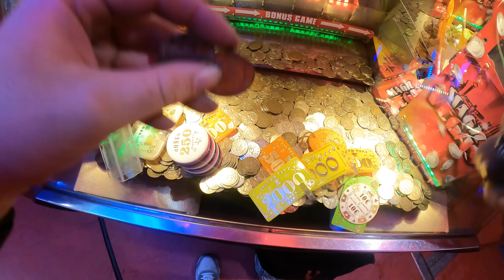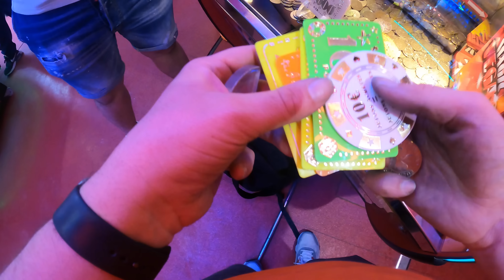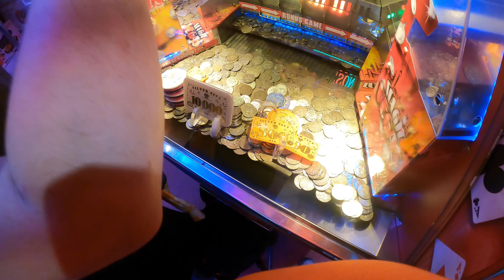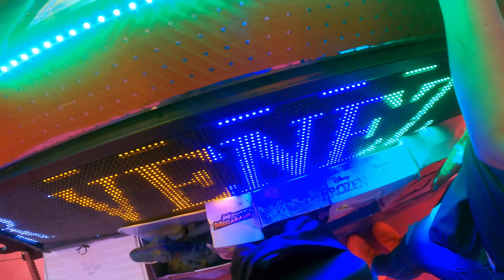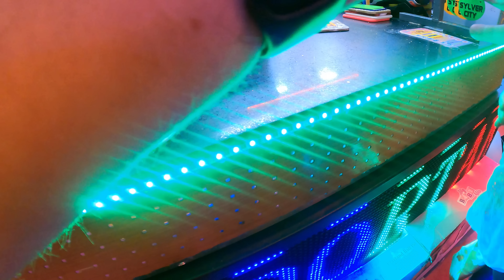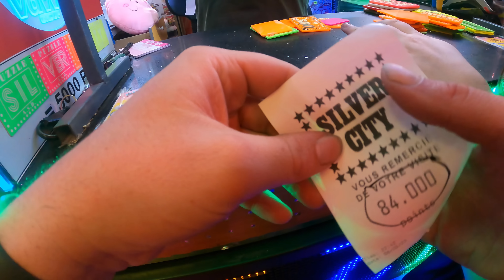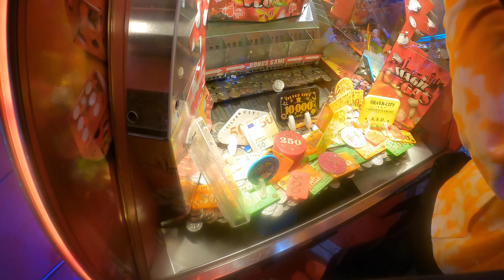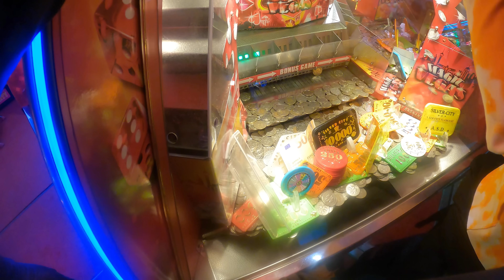Machine Pousse pièces silver city à la fête foraine à tours épisode 5/6 S1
Voici l'épisode 5 de cette saison 1 à tours. On se donne rendez-vous lundi 29 mai vers 18h pour notre live en direct avec plusieurs surprises.
à lundi :)
Benoit et Léa